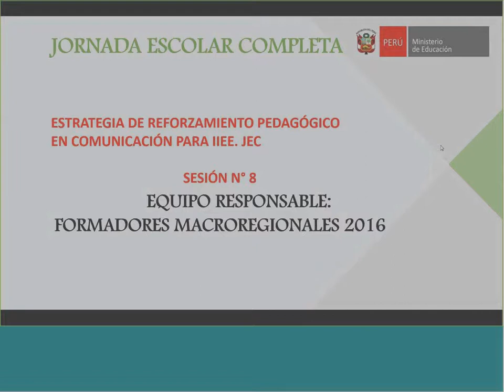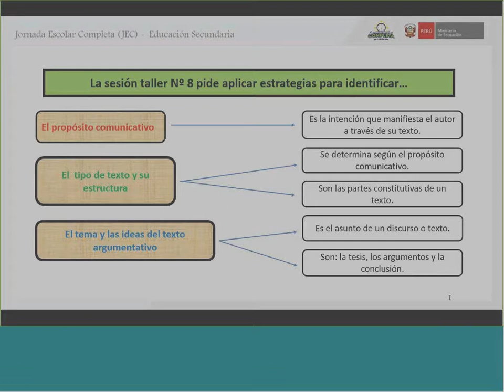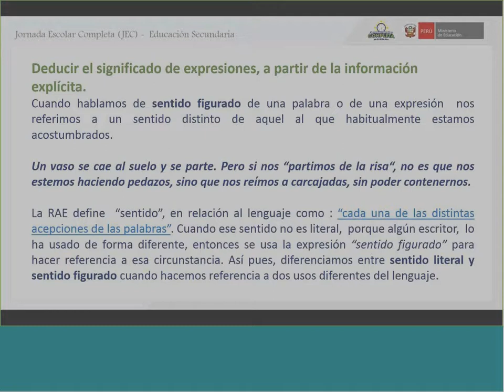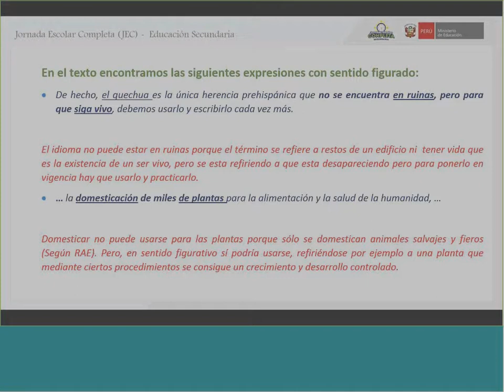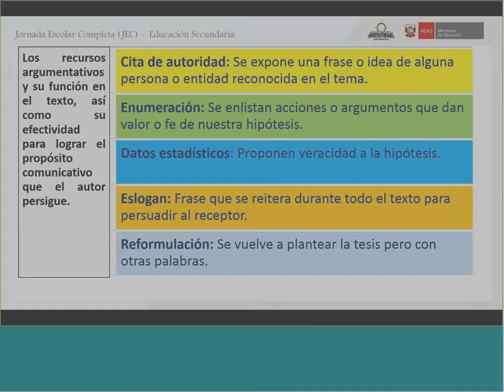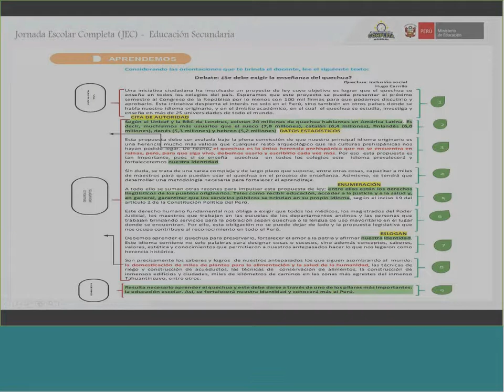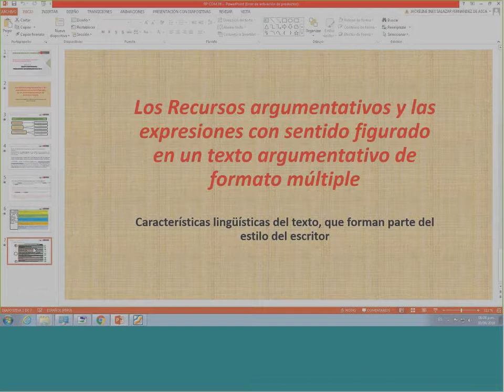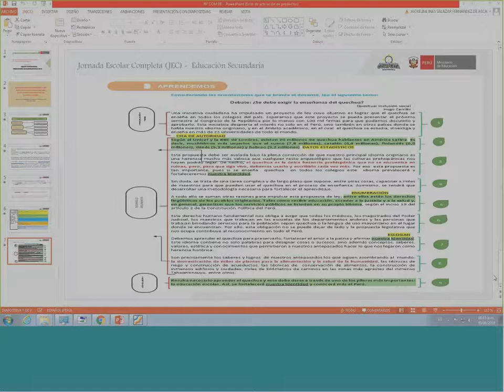Estrategias para la sesión de reforzamiento pedagógico Comunicación Nº8 30 06 16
Estrategias para la sesión de reforzamiento pedagógico Nº8
30 06 16